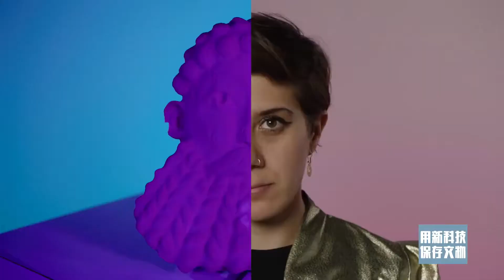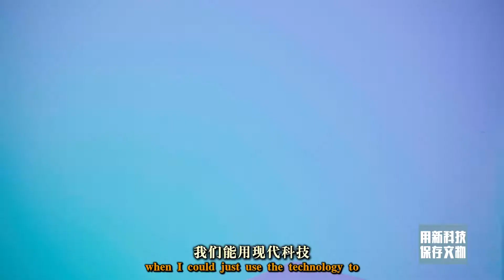3D打印保存历史文物真的能实现吗？科学结合艺术的奇思妙想！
微博@纪录片之家
阿拉赫雅里是一名女性媒体艺术家和活动家，她把对艺术的理解、历史文物的喜爱和科学的3D打印结合在了一起！用3D动画和建模在数字空间里将文物一件件打印出来，艺术界脑洞大开的种种奇思妙想也许真的可以对文物起到保护作用！